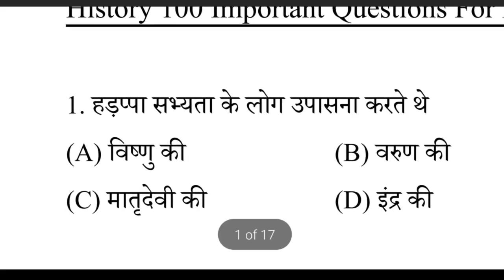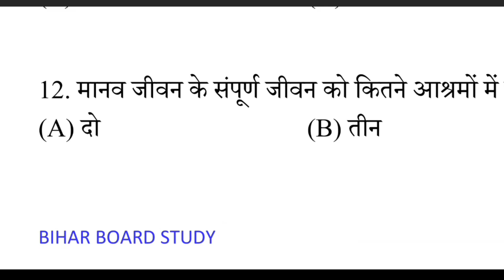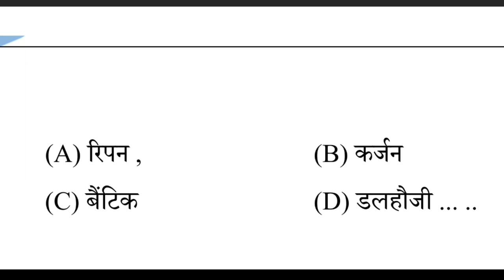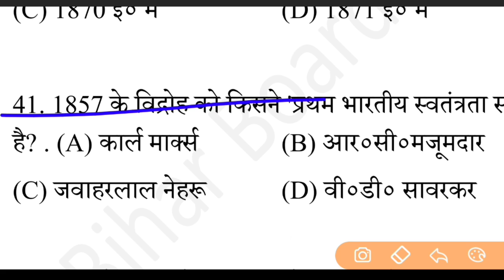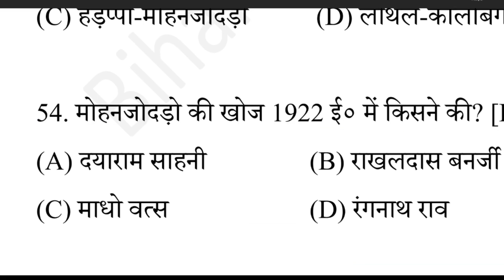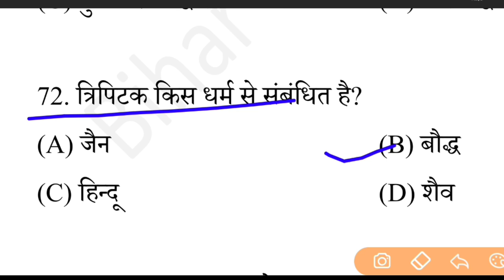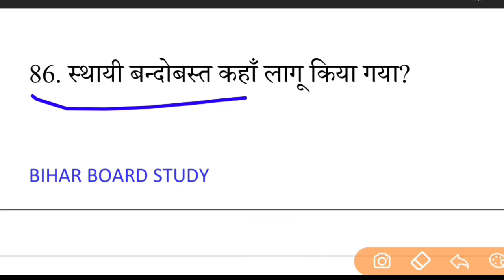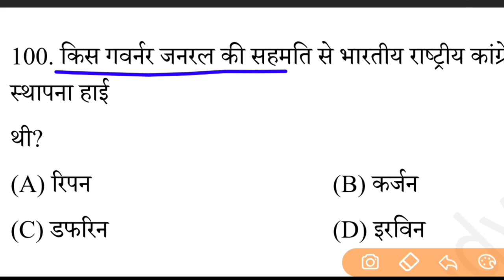04 फरवरी 12th History-इतिहास Model Paper 2022| Inter History vvi Objective Question 2022 Bihar Board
👉 For PDF Join Telegram 04 फरवरी 12th History-इतिहास Model Paper 2022| Inter History vvi Objective Question 2022 Bihar Board

12th Hindi Official Model Paper Solution 2022|Bihar Board Class 12 Hindi Model Paper Answer Key 2022#biharboard_study

class 12 hindi final exam question 2022,
12th class hindi model paper 2022,
hindi bihar board 12th exam question 2022,
bseb 12th final exam date 2022, bihar board 12th exam date 2022,
 class 12 hindi model paper bihar board 2021,
bihar board, 12th final exam question paper 2022, class 12 hindi vvi objective 2022,
class 12 english hindi pdf 2022,
class 12 hindi objective 2022 bihar board

Bihar Board class 12 Hindi official model paper solution 2022,

class 12 Hindi model paper answer key for Bihar board 2022,

12th class Hindi ka official model paper solution 2022,

Hindi Bihar board official model paper answer key 2022,

Hindi Hindi model paper for class 12,

Bihar Board class 12 Hindi i.a & I.sc official model paper 2022,

class 12 Hindi official model paper solution 2022,

Hindi ka official model paper II ka solution,

Bihar board Hindi objective model paper solution for Bihar board 2022,

intermediate Hindi official model paper solution for 2022,

12th class Hindi official model paper solution for 2022

twelfth class Hindi Hindi objective model paper II solution for Bihar board 2022,